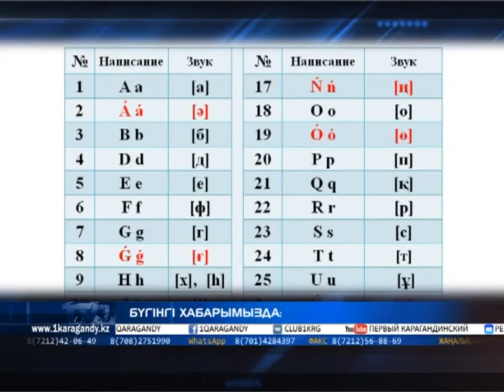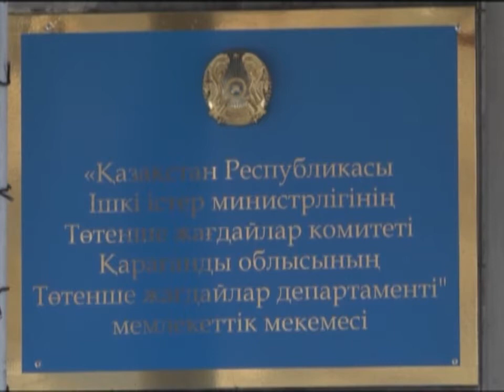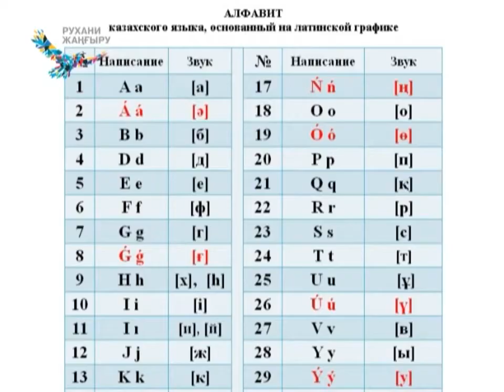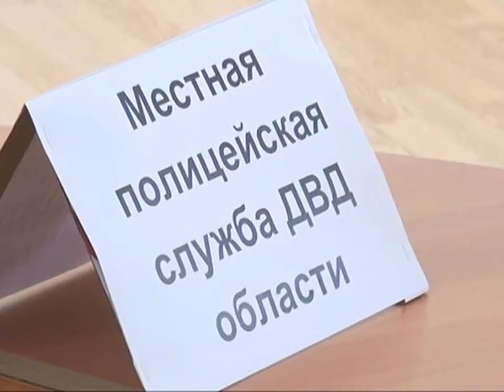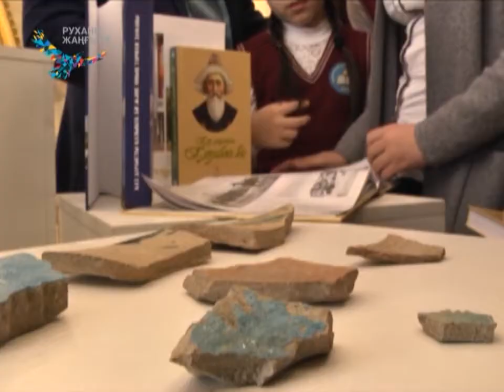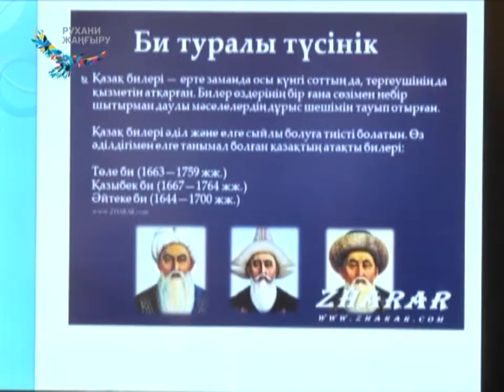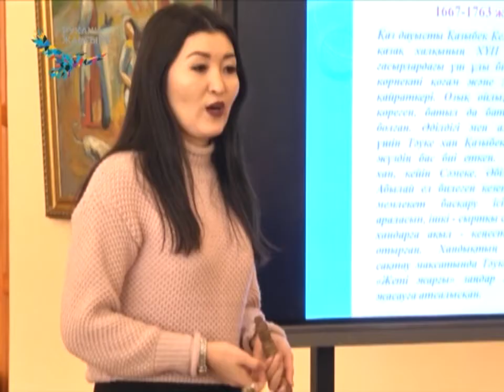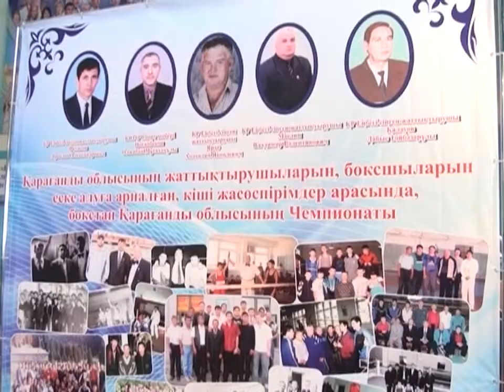20/02/2018 - Бірінші Қарағанды телеарнасының жаңалықтары